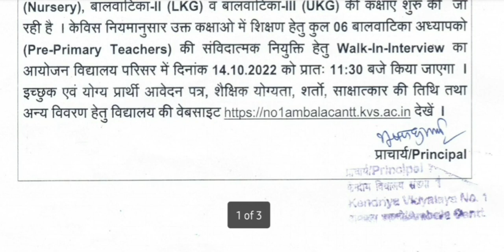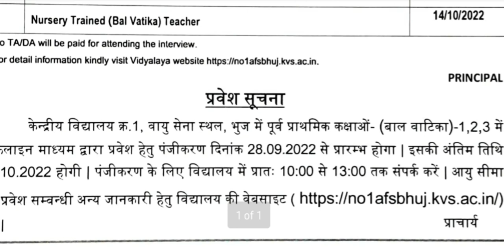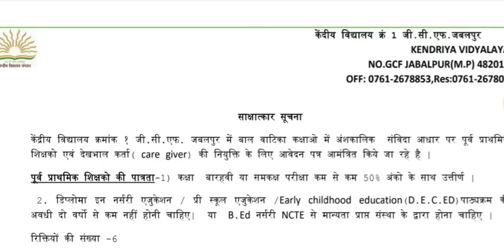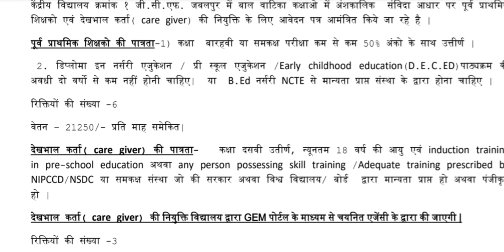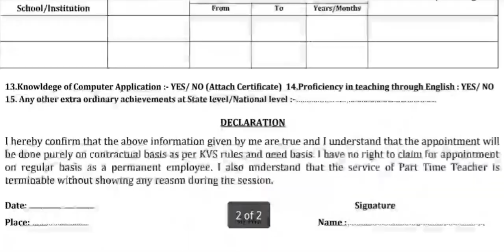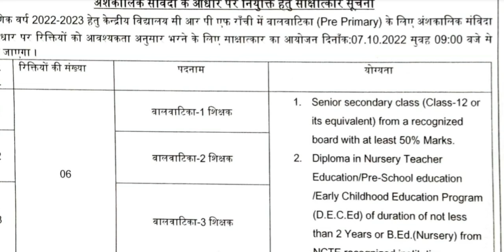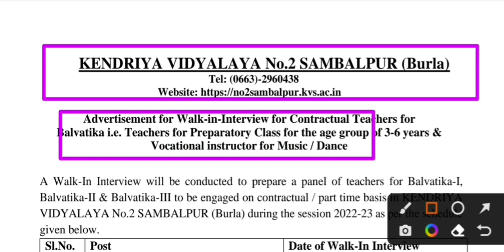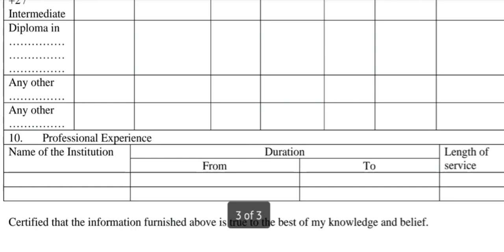KVS New Teachers recruitment 2022 |Contractual posts| Apply From all India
kvs
kvs recruitment
kvs contractual teacher recruitment
kvs recruitment Latest updates
kvs recruitment new notification
kvs recruitment
kvs pgt tgt prt recruitment
kvs

Teachers recruitment
Latest teachers recruitment
Latest teachers recruitment in delhi
Teachers vacancy in delhi
Teachers recruitment in delhi